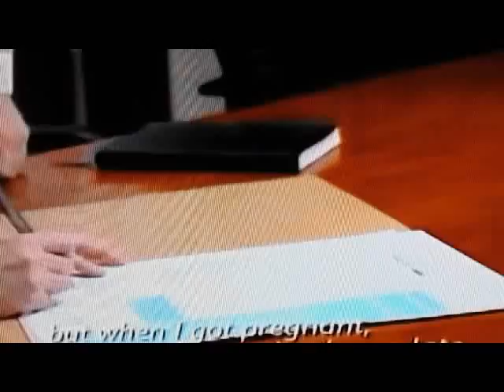"Sing Along Bar" with Maricel Soriano - PART 3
Life story of Aiai delas Alas portrayed by Maricel Soriano